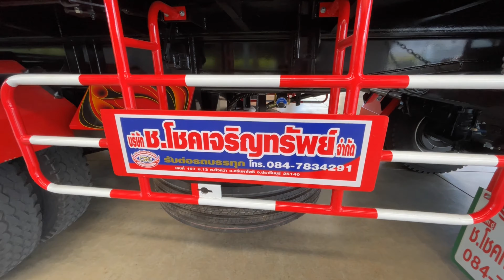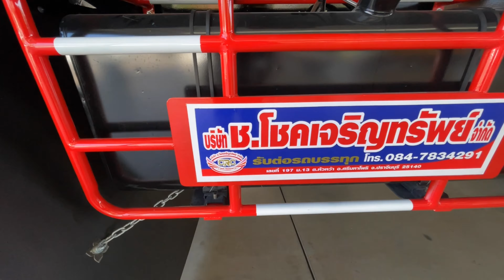อีซูซุ ISUZU 2022 FXZ 360 เพ้นท์สีสวยๆ แม่ลูก⭐️